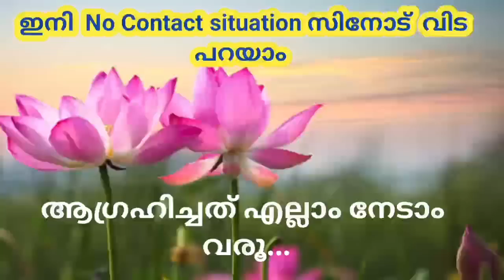ആഗ്രഹിച്ചത് എല്ലാം നേടാം വരു... ഇനി no contact situation സിനോട് വിട പറയാം